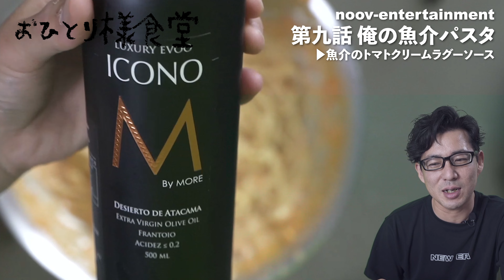#42 [Vlog おひとり様食堂 第十話] 魚介のトマトクリームラグーパスタの作り方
魚介のラグーソースパスタの作り方解説動画です。

00:00 はじめに
01:31 魚介のラグーソースを作る
04:38 パスタを合わせる
06:17 実食
07:40 今日のまとめと雑感

こんにちは、noovのJです。

Jがゆったり作って解説するクッキングVlog [おひとり様食堂] です。
リクエストなどあればコメント欄でもDMでも構わないのでご送付ください。

第十話は魚介のラグーソースパスタです。

魚介のラザニアで使用したソースを使って今回はトマトクリームパスタを作ります。
挽肉を使ったミートソースとはまた違った魚介のラグーも美味しいので是非作ってみてください。

魚介のラザニア動画
#40 [Vlog おひとり様食堂 第八話] 続・俺のラザニア ある程度サボって美味しい魚介のラザニアの作り方

Jが使っているシチリアの塩
MOTHIAモティア integrale GROSSOグロッソ(荒塩)

チリ産のJおすすめEXバージンオリーブオイルICONO

J愛用のピンセット（アクアテラリウム用のやつ）
千吉 ロングピンセット ステンレス 30cm ハーバリウムにも最適 ギザ付